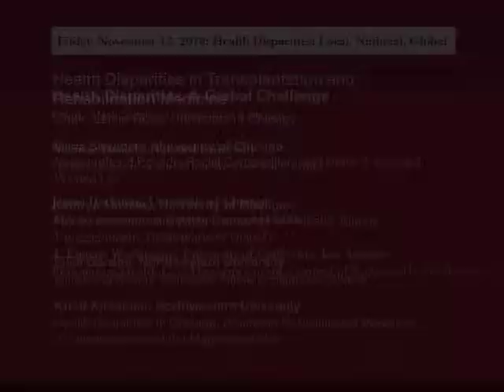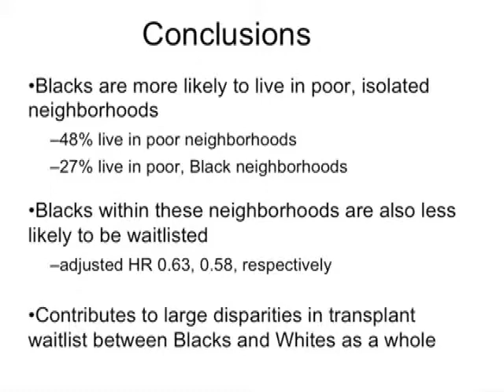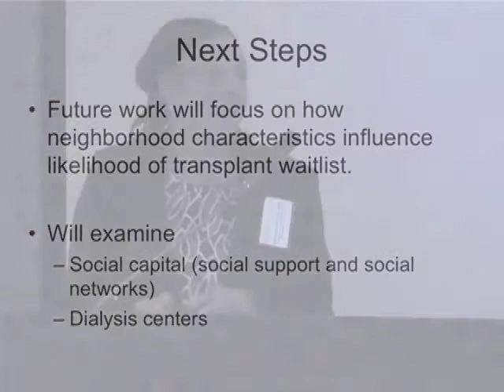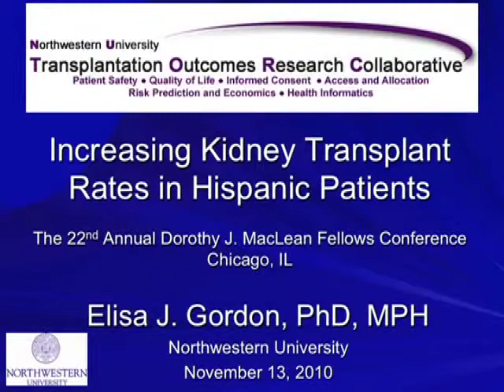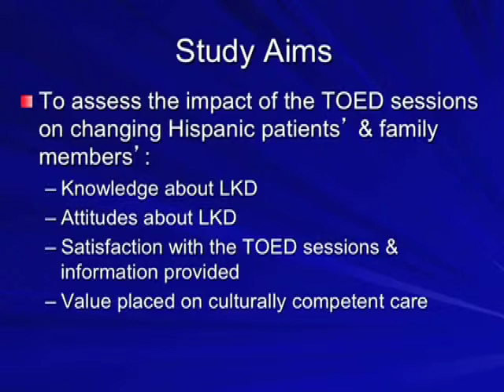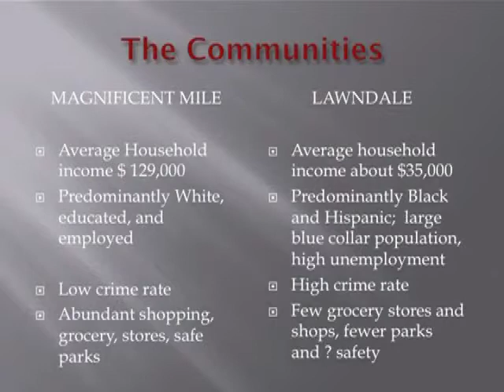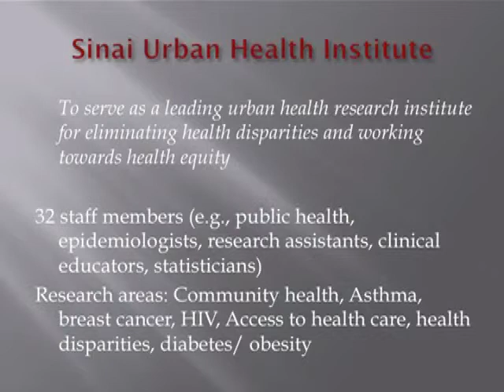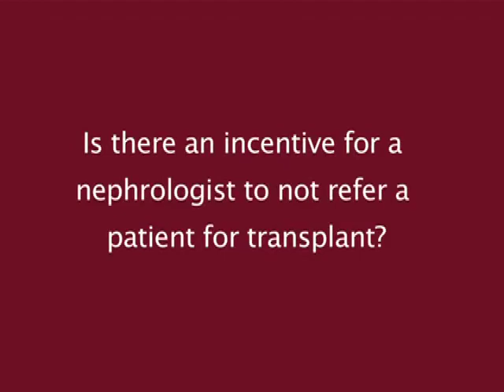Health Disparities in Transplantation and Rehabilitation Medicine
Chair: Stacy Lindau

22nd Annual Dorothy J. MacLean Fellows Conference
Friday, November 12 to Saturday, November 13, 2010

Panel Speakers: Milda Saunders, Kathryn Moseley, Elisa Gordon, Kristi Kirschner

Over fifty speakers presented on a variety of topics in contemporary issues in clinical medical ethics at this conference.